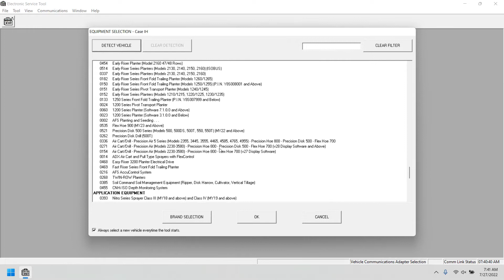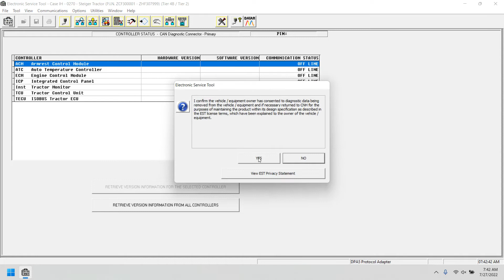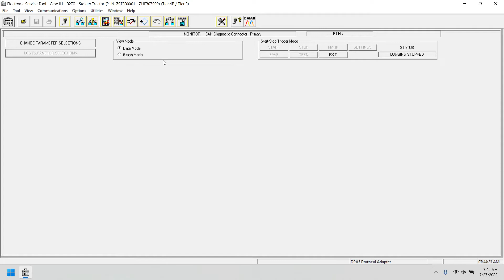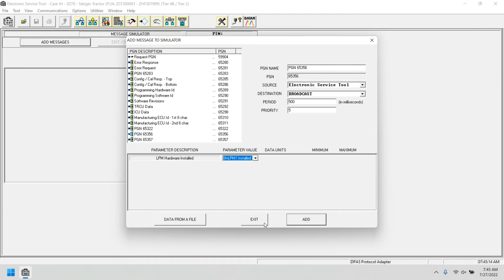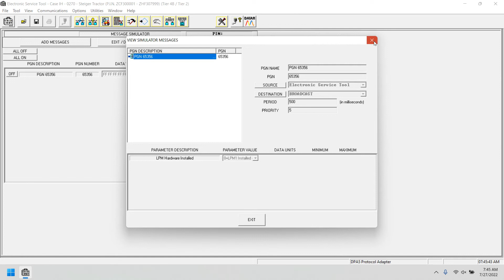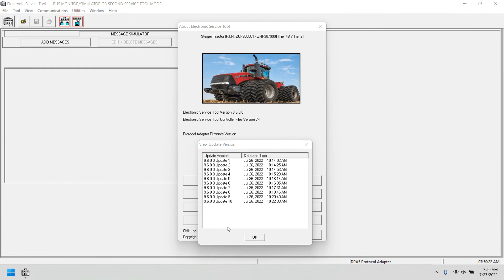CNH EST 9.6 CONTROLLERS 74 UP 10 | PRESENTATION | ACTIVATION 👨‍💻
🛠 DESCRIPTION: Case New Holland EST 9.6 is a diagnostic software that allows connect vehicles that have a Controller Area Network (CAN) BUS, for advanced data set registration and a large amount of programming hidden options for vehicles, raw message simulations.

🛠 UPDATE: 2022
🛠 REGION: ALL REGION
🛠 TYPE: DIAGNOSTIC

OS Requirements:
🖥️ WINDOWS 11
🖥️ WINDOWS 10
🖥️ WINDOWS 8

💻⚙Interface Adapter:
⚙ CNH DPA 5